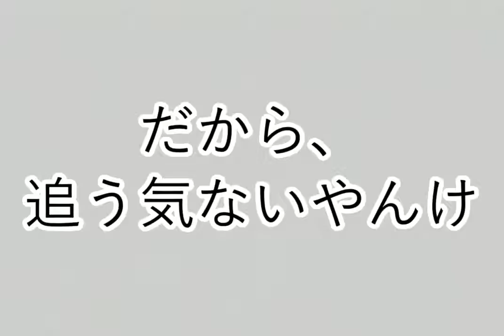【ゆっくり実況】沖縄のとある島の、とある少女の物語(Part6) 【いなか暮らし】